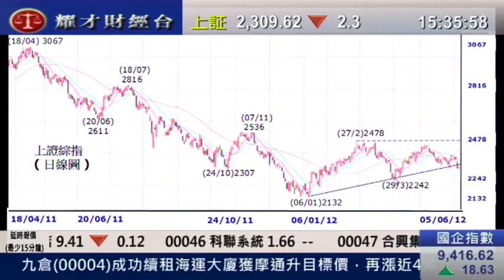耀才財經台 有問必答 謝美琪 郭思治「上證指數綜合分析」